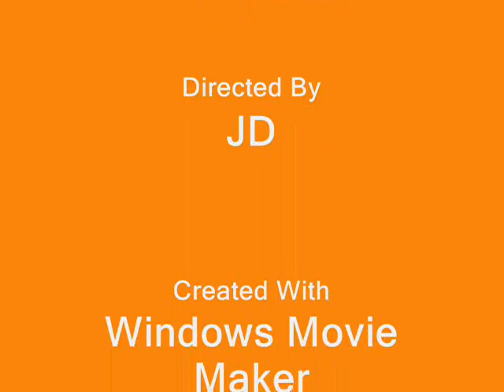Baja Wilderness with Airbox Lid Removed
This the baja again. I wanted to see what it would sound like with out the lid so i tried. I cant go past 3rd gear with it because it seems to bog down when the lid is off